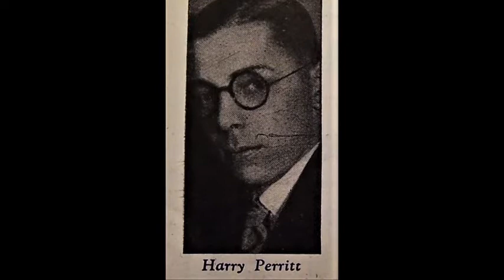Buchanan Stomp - Harry Perritt and His Orchestra (1934)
Harry Perritt and His Orchestra.

Harry Perritt dir : Tommy Band and another , t / tb / Leslie Norman , as / as / ts / Gill Port , bsx / Claude Ivy , p / Len Fillis , g / sb / Len Hunt , d , and possibly others.